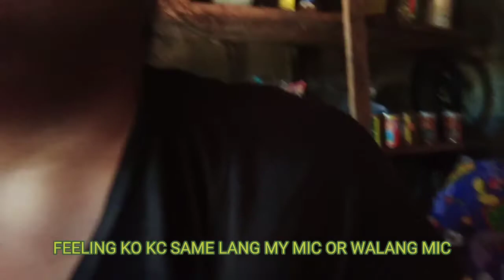boya mic testing boya by mm1 test cheapest boya mic |lazada 6mid year sale | fake boya mic yumz vlog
so ngayon mga langga e te-test ko po itong boya by mm1 or boya mic..
kung my pinagkaiba ba talaga or maganda ba ang boya mic na nabili ko..